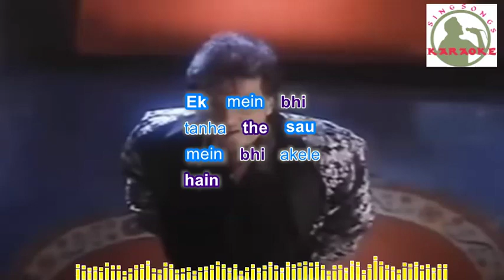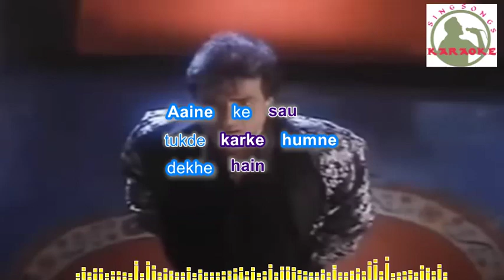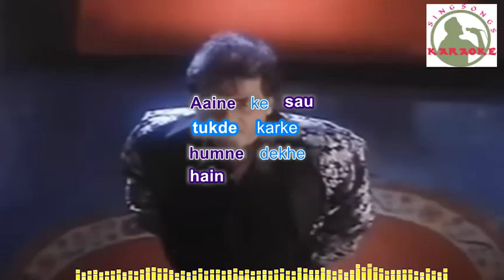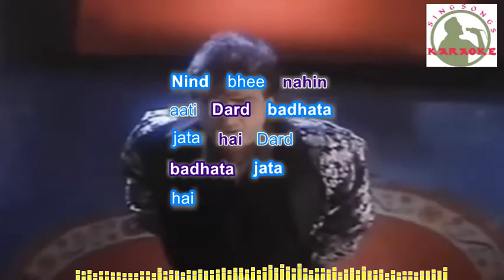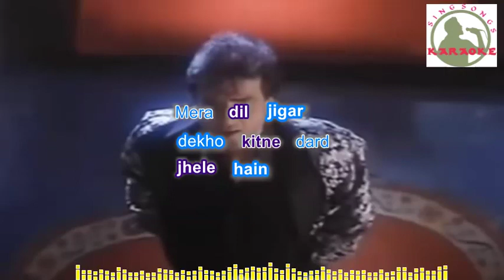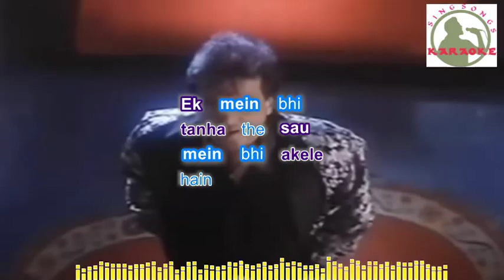Aaine Ke Sau Tukde Hindi karaoke for Male singers with lyrics